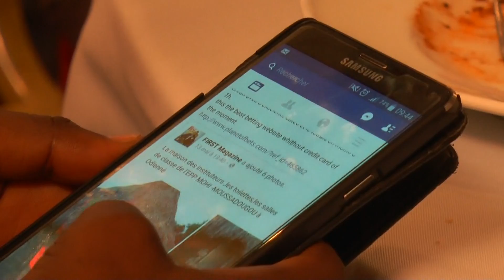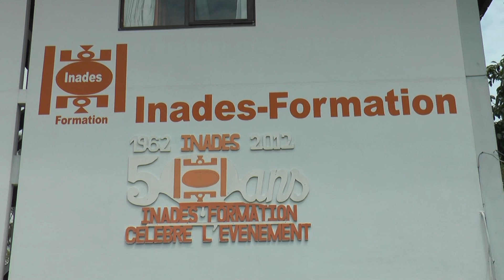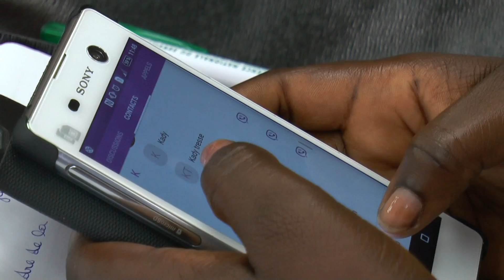FAC-Côte d'Ivoire - FASTAfrica Campaign